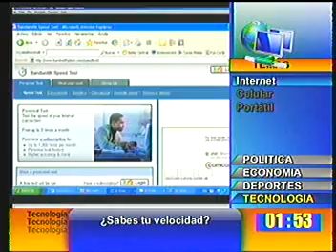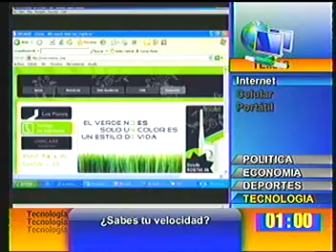INTERNET / CELULAR / COMPUTADORA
En esta entrega se habla de cómo saber la velocidad Internet, del celular más pequeño y de la computadora más pequeña, más liviana y más fina. Comentados por el experto y consultor en tecnología de información y telecomunicaciones Ing. Hiddekel Morrison, MBA, en su sección Tecnología que se transmite cada Sábado a las 10:30 AM por CDN canal 37 dentro del contenido del programa el7diario en Republica Dominicana, conducido por Homero Figueroa y Maria Isabel Soldevilla. Visite